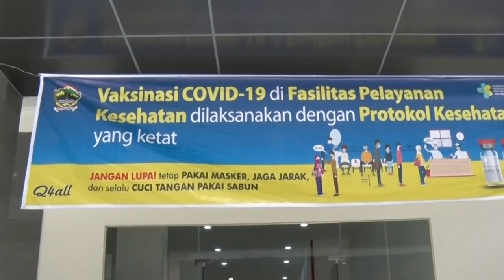BERSAMA MAS GIBRAN CEK VAKSINASI LANSIA DI SOLO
Selain pelayan publik, lansia menjadi prioritas penerima vaksin pada program vaksinasi gelombang kedua ini. Kenapa? Karena mereka kelompok yang juga sangat rentan terpapar covid.

Lalu bagaimana dengan kelompok lainnya? Mohon bersabar, panjenengan semua akan dapat giliran.

Semoga ini menjadi ikhtiar kita bersama untuk terbebas dari virus corona 🙏🏼